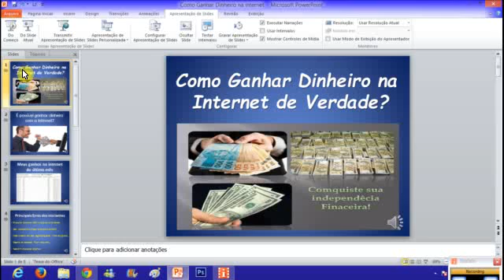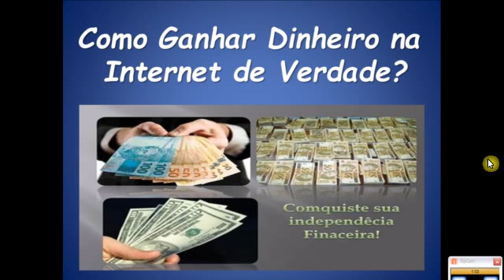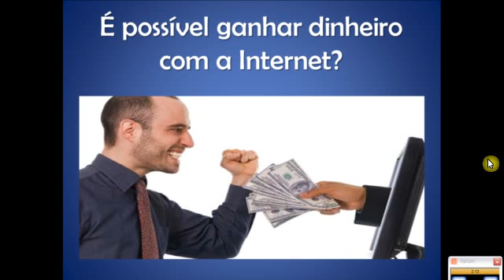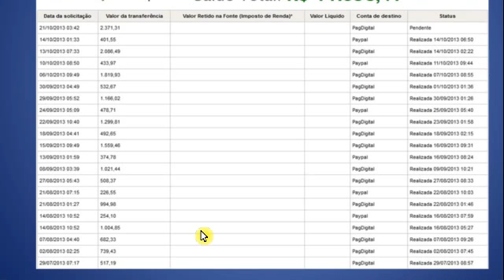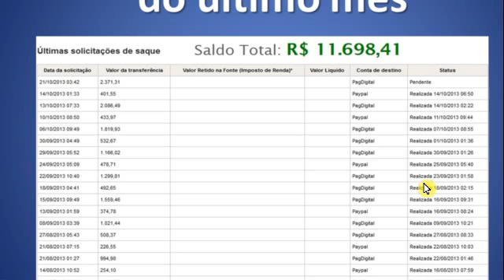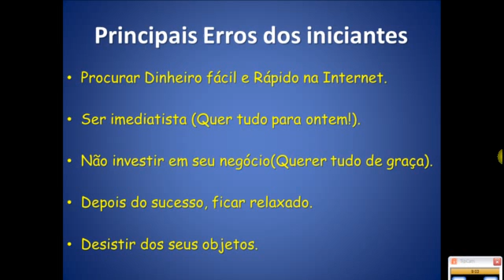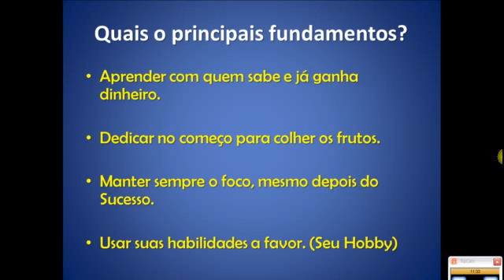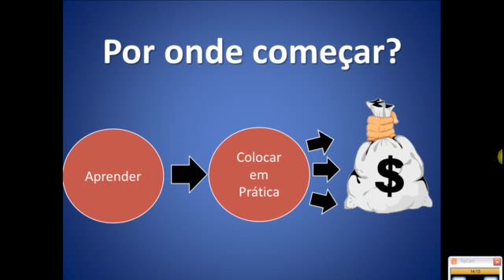RENDA EXTRA TRABALHANDO EM CASA - Todos os Segredos Revelados Aqui!!!!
Quer aprender a ter uma boa renda extra com
trabalho em casa? Agora você vai descobrir
todos os segredos jamais revelados na internet.

Aprenda com quem já sabe e ganha muito
dinheiro com a internet, este é o primeiro passo
importante para você começar a ter uma boa
renda extra trabalhando no conforto de sua casa.

Você viu neste vídeo passo a passo como começar
da forma correta com trabalho em casa, agora é a sua
vez de colocar tudo em prática e começar a gerar
sua renda extra a partir de agora, Evite se frustrar, veja